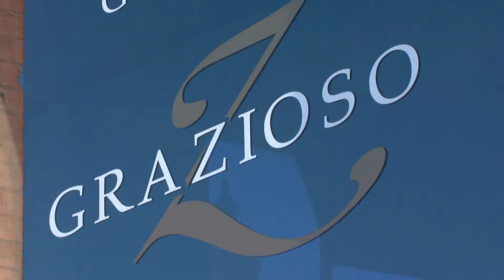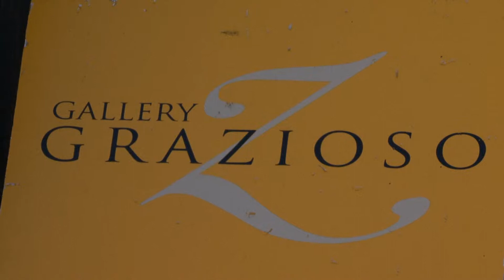Hanging with painter Mike Wimmer and the Tipsy Artist at Gallery Grazioso in Guthrie, Oklahoma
Acclaimed artist Mike Wimmer opened a show of his work at Gallery Grazioso at 301 W. Oklahoma Avenue in Guthrie, Oklahoma. All were happily greeted by the gallery's chief, fellow artist Tiffany Bohrer - aka the Tipsy Artist. Many of the area's best-known artists and aficionados were on hand at the eclectic gallery's event. Located next door to the Victorian Tea Room in historic Guthrie, the gallery is worth the visit, if not for Mike's amazing work but for the work of Tiffany or any of her other featured artists.